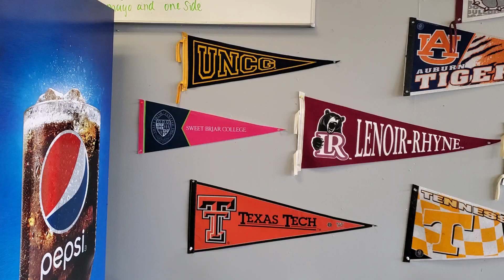Off the Grill College pennant wall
Off The Grill cafe in Concord NC